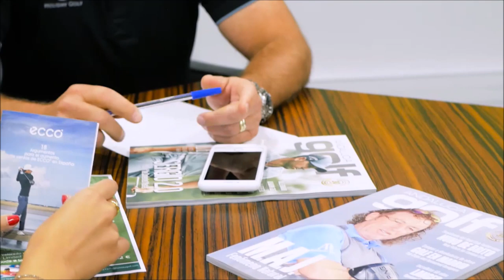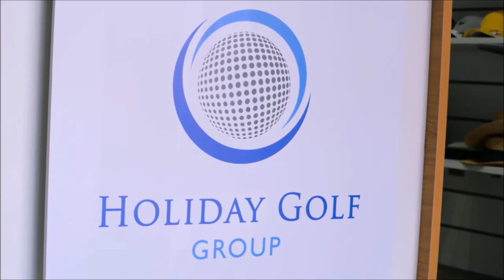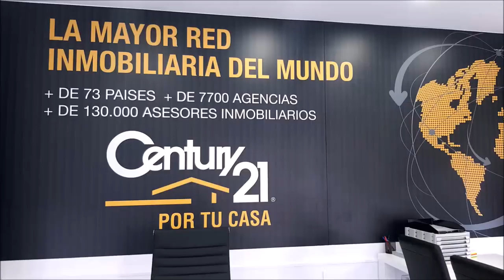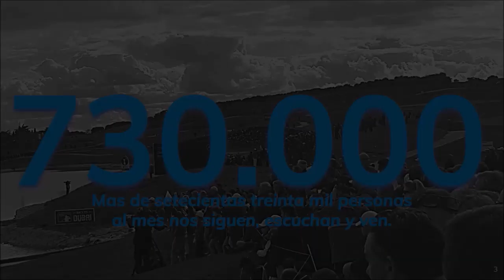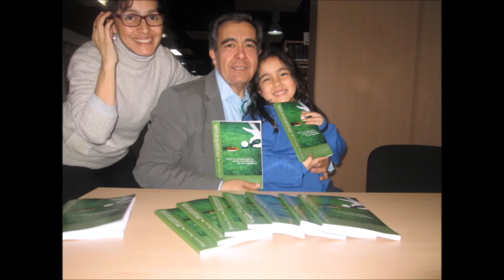110 TOMANDO EL APERITIVO ESPECIAL QUEDATE EN CASA CON FRANCISCO PACO PAVON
110 TOMANDO EL APERITIVO ESPECIAL QUÉDATE EN CASA  CON FRANCISCO, PACO, PAVON, EX JUGADOR DEL REAL MADRID Y DEL ZARAGOZA, MIEMBRO DE AFE  junto a Mariano Puerta Director de Coaching Golf Radio y TV . Un programa de  PUMA3 Productora
730.000 personas, al mes, interesadas en el golf, el turismo, la gastronomía, deportes….
3 programas semanales, más de 600 en 3 años.